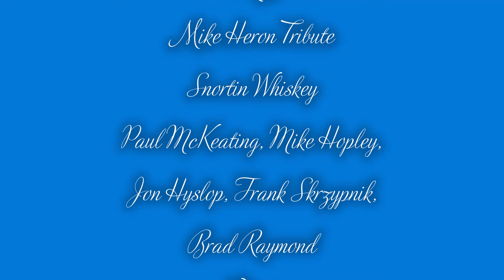Snortin' Whiskey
I am grateful to Mike Hopley and Jon Hyslop for stepping into Mike’s shoes and allowing his bandmates to pay tribute to their brother in musical arms. Most of my musical life with Mike was spent with him and Paul at Frank’s. I don’t think there was a time when this tune wasn’t on the list. I'm pretty sure it got played every time. My one regret is I should have taken more pictures. For all you people, like Mike, who keep saying “put that thing away”, just buck up and allow the lady to take the shot. I’m so grateful to Karen R for allowing us to use her recordings. This is an older vid of Mike and Paul doing this tune. It syncs well but gets a bit out of phase part way through then comes back for the finish. It is a treat to see Mike playing one of his fav tunes.
Snortin’ Whiskey was performed by Paul McKeating, Mike Hopley, Jon Hyslop, Frank Skrzypnik, and Brad Raymond.

On June 5th, 2022 we paid tribute to the much loved guitarist Mike Heron, whose life was cut short in 2021 by an impaired driver. To honor Mike we put together 4 bands and a jam session from musicians Mike had played with over the years. It was an incredible 5 hour show. Many thanks to Chris Bodegraven (who recorded the bands songs making this post possible), to all the musicians, to the organizers Paul McKeating (who also provided and ran the sound system), Mike Richmond, Wayne Heron, Deb Gordon (and her family) for making this tribute happen, and to all those who came out to show their love of Mike in person. Peace and Love...